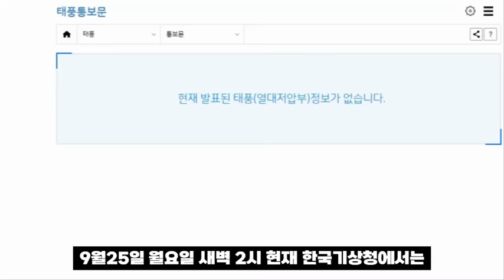태풍 14호 '고이누' 15호 '볼라벤'급 좌회전 서해북상?